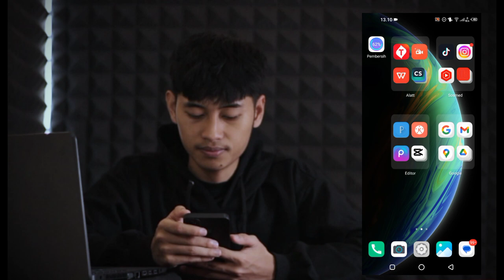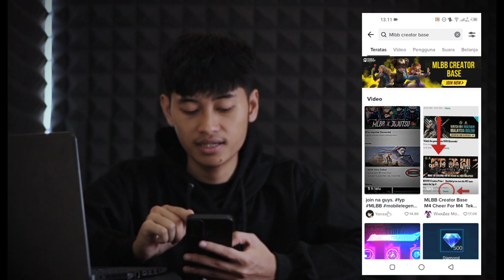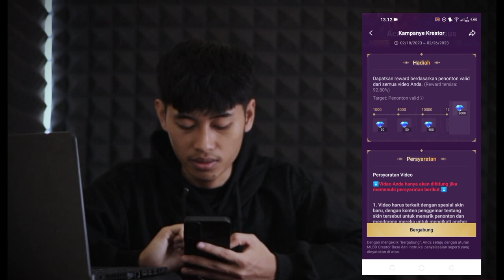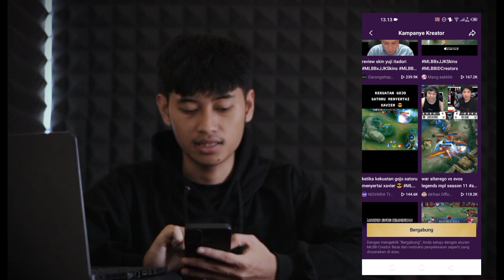CARA DAPAT DIAMOND GRATIS DARI EVENT TIK TOK MLBB CREATOR BASE TERBARU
Halo teman" semua ,di video kali ini saya berbagi cara mendapatkan diamond gratis dari tik tok MLBB creator base ,semoga bermanfaat.